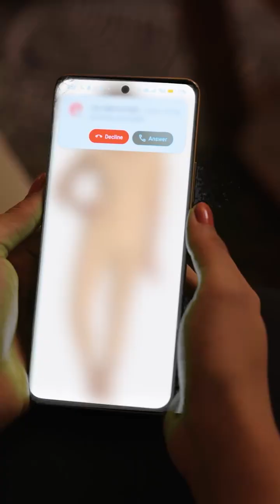Al is very dangerous - Sanju Sehrawat English - Short Film